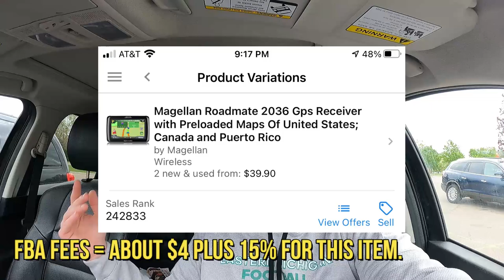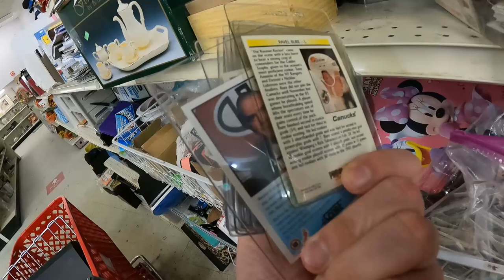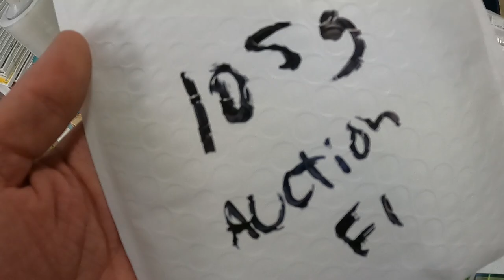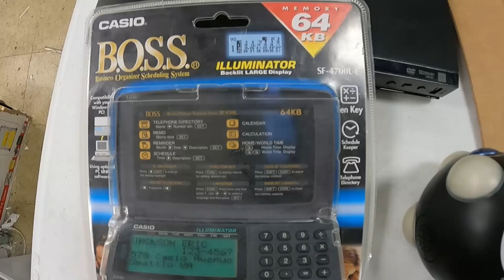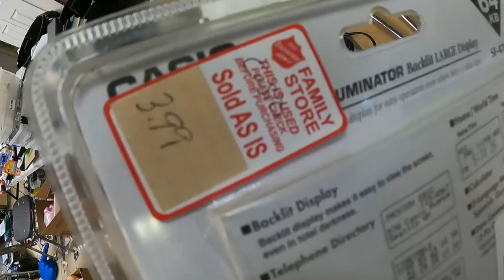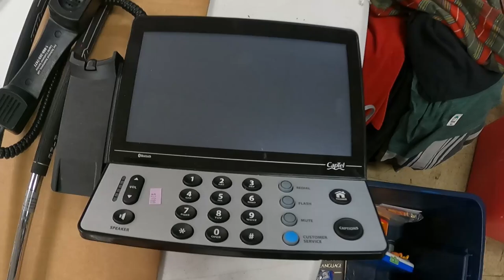PASSIVE INCOME FROM THRIFT STORES (Amazon FBA)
I worked about 6 hours today. I rarely work more than 40 hours a week. And I have no difficulty producing a full-time income.